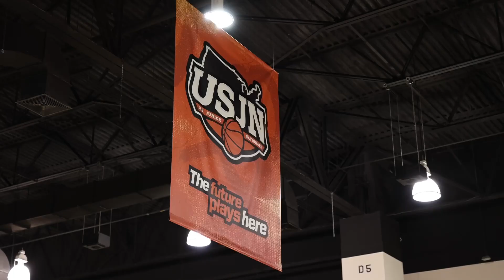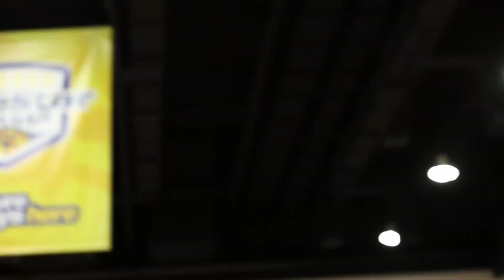USJN Milwaukee 2023